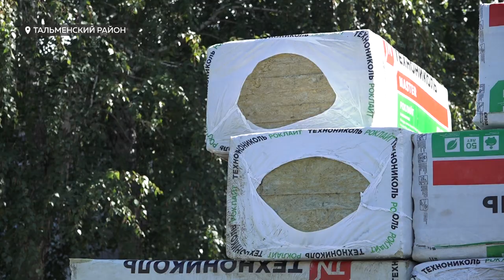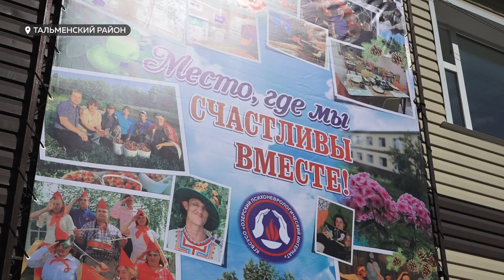Больше 500 млн выделили на обновление материально-технической базы домов-интернатов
Больше 500 млн рублей из краевого бюджета выделили в этом году на обновление материально-технической базы домов-интернатов и социальных комплексных центров. К улучшению условий проживания людей в таких учреждениях в последнее время призывают на государственном уровне. От того, насколько окружены заботой престарелые и инвалиды, судят об уровне развития региона в целом. Что, в этом смысле, уже сделано в нашем крае, и какие проблемы еще нужно решить?